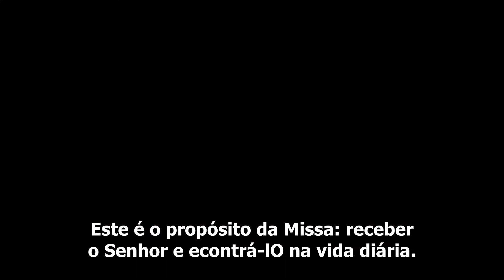Santa Missa tridentina - video promocional (leg. portugues)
Vídeo produzido pela 'Two Sense Films', filmado na Paróquia da Encarnação, na cidade de Tampa (estado da Flórida - EUA), de modo a promover a santa Missa tridentina, também conhecida na língua inglesa como Missa latina ('latin Mass').